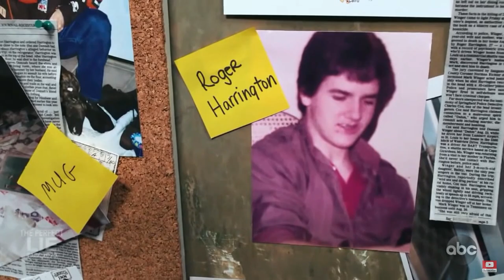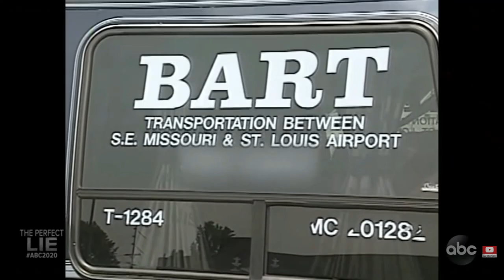SENZA DI LEI SAREBBE TUTTO PIU' FACILE - TRUE CRIME